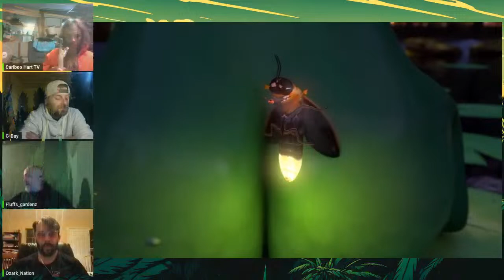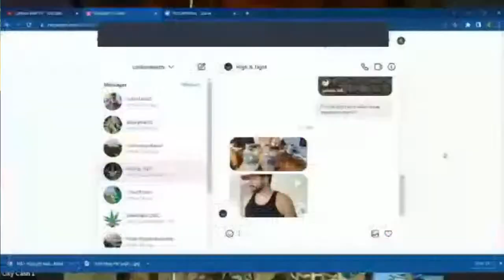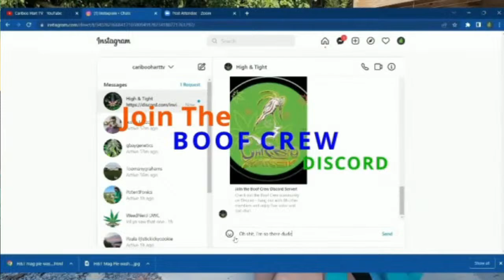#421 Tuesday Night Toke, With Ozark Nation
If you dig what we're doing. Please buy us a Doobie

Cariboo Hart TV Is On Rumble, If You'd Like To Check Us Out Over There

 Hypathetical Genetics,
Not only do we promote Hype's alleviating auto-flowers, we grow them, we stand behind them. If you would like to get your hands on the official auto-flowers of Cariboo Hart TV. You can contact Hypathetical Genetics,

The Sticky Macro,
The best damn cannabis photographer's in the game today. Check out Colton's stellar camera skills, over

Colton Bridge
Not only is he an excellent producer. He also does graphic design work.
Need a website built? Colton's your man. Need some Computer Graphic's done up real slick, and proper like? Colton's your man. See where I'm going with this? You can contact Colton Bridge Graphic Design on Facebook

Cariboo
I'm boring as fuck, and I never post anything interesting, but you can find me on

If you would like to send pictures of your penis to Fluffikinz.

The G-Bay's, indoor/out door they grow it all. Great friends great people. Give them a follow on Instagram